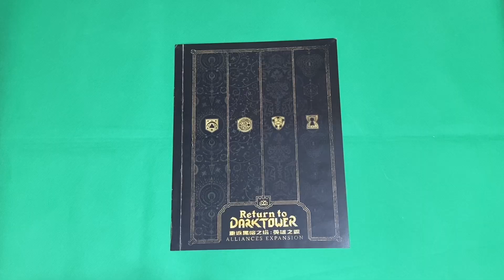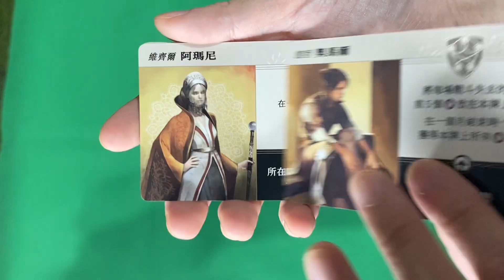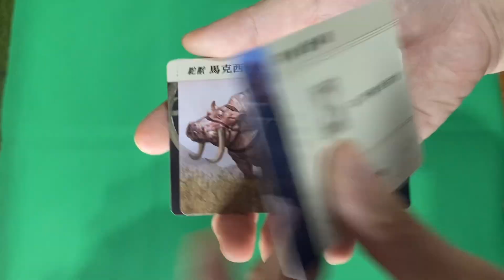[桌遊開箱] 📦 史上最詳細開箱！萬眾矚目！《重返黑暗之塔》-英雄之盟｜熱情の雨聲｜returntodarktower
這是Pep開箱影片
Pep對#重度策略 重策桌遊 桌遊 著迷！
今年中看到這個有炫砲高塔的桌遊在 嘖嘖 嘖嘖開箱 嘖嘖募資 平台集資
我就手刀預定all in 如今10/18已完成出貨
已迫不及待跟大家分享
就來看看它的品質表現如何吧～～～
下一次我會分享 更多我的收藏 盡請期待！

【相關粉專連結】
晴菜的芹菜園：